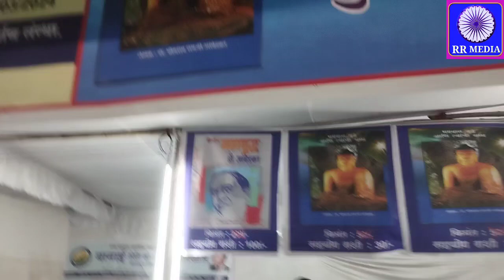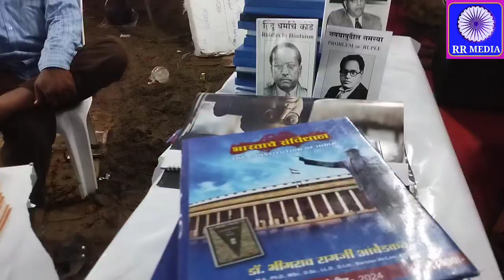यहा नारळ अगरबत्ती फुले नहीं । किताबे खरिदते खरीदते है।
दीक्षाभूमि,
दीक्षाभूमि नागपुर,
दीक्षाभूमि नागपुर लाइव,
दीक्षाभूमि एक्सप्रेस,
दीक्षाभूमि न्यूज़,
दीक्षाभूमि लाइव,
नागपुर की दीक्षाभूमि,
नागपुर दीक्षाभूमि न्यूज़,
dikshabhumi news today,
deekshabhoomi,
dikshabhumi reels,
deekshabhoomi nagpur